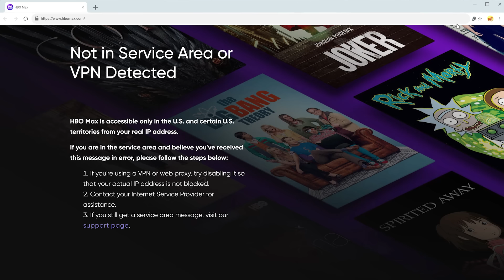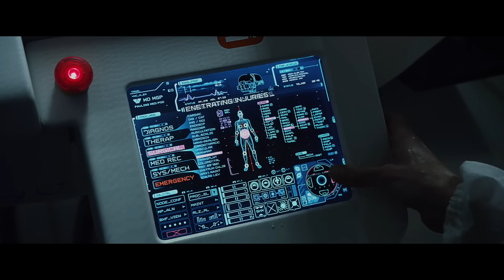Alien Romulus | El xenomorfo vuelve a meter miedo de verdad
Consigue la VPN de Surfshark con el código CinexVPN y obtén un DESCUENTO EXCLUSIVO de 4 meses gratis ▸

Ya está en cines otro de los grandes estrenos de este año: Alien, Romulus. Con esta, serían ya 7 las películas del perturbador universo al que diera vida Ridley Scott hace casi 50 años, y tras un par de obras maestras y algunas cintas entretenidas, pero irregulares, el uruguayo Fede Álvarez se incorpora al grupo de directores que han tenido el honor de conducir un capítulo más de esta saga. Hoy te contaré qué me pareció Alien Romulus haciendo un breve repaso por el resto de la saga.